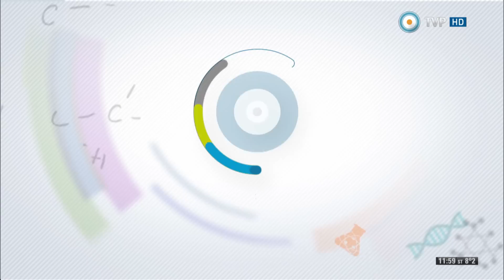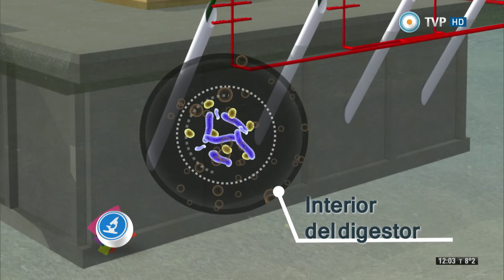Científicos Industria Argentina - Biodigestor convierte la basura en energía - 04-07-15 (2 de 2)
Seguimos recorriendo el país para descubrir los avances de nuestros científicos. En esta ocasión, viajamos a la provincia de Entre Ríos, más precisamente hasta la localidad de Cerrito. Allí funciona un programa municipal de reciclado de residuos urbanos, que trata de aprovechar los biodigestores, se trata de buscar una manera de evitar la contaminación que genera la basura y al mismo tiempo generar energía renovable.